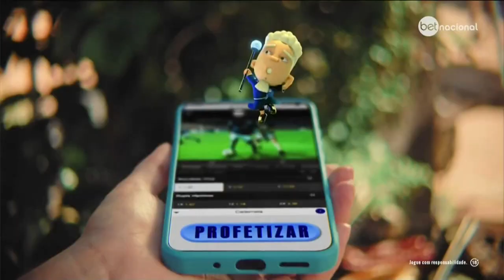Vinhetas de oferecimento e abertura do Campeonato Carioca 2024 na Band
Confira as vinhetas de abertura e oferecimento do Campeonato Carioca 2024 na Band. Gravado na transmissão de Flamengo x Fluminense.